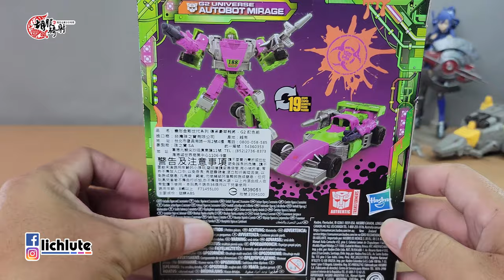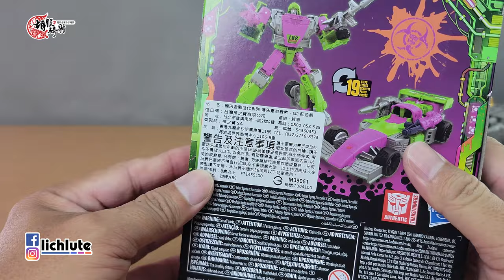胡服騎射的變形金剛分享時間 1822集 傳世系列 G2 棄案配色 幻影 Transformers Legacy Evolution Toxitron Collection G2 Universe